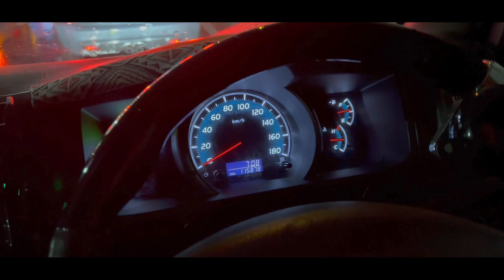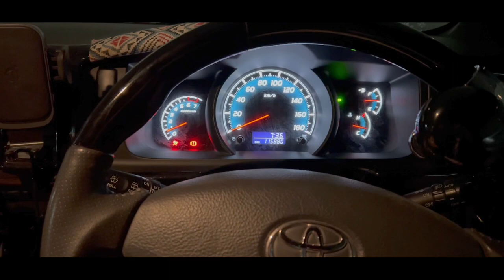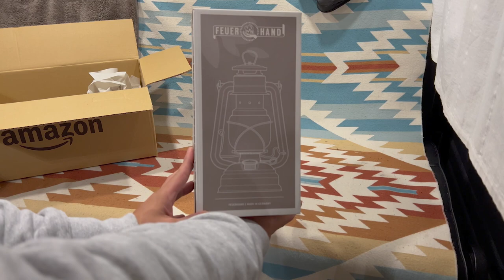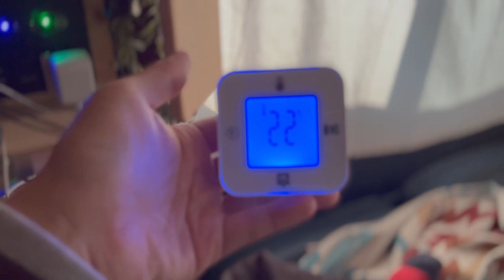【雨の車中泊】金曜日はハイエースにこもります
先週末は雨でファミキャンは中止、そんな時はバンキャンプ♪
娘を誘ったのですが、普通に断られました・・・
なので本日は華の金曜日にひとりぼっちで車中泊です。

✴︎SNS✴︎ 動画にあげられない投稿はコチラ
 動画制作環境
iPhone13Pro

動画編集：Adobe Premiere Pro 2022

-Knowledge Is Power - Matt Large
-Grainy Days - Dusty Decks
-If I Wrote You a Song - Melanie Bell

動画内で登場するギアは下記になります。
すでに廃盤な物もありますので全てではありません。

ハスクバーナ 手斧 38cm スウェーデン製

Mora knife Bushcraft Survival Black

FEUERHANDランタン 276 ドイツ製

スノーピークチタンシングルマグ450

YETI Rambler 18oz

RIMOWA ﾄﾊﾟｰｽﾞTITANIUM（NET)32L

ソトスライドガストーチ ST-480C

TEOGONIA Fireplace Tongs

BarebonesレイルロードランタンLED

mont-bellアルパインクッカー

Cafflano ポータブル コーヒーメーカー

Barebones Living エジソン ストリングライト LED

BAREBONES ビーコンライトLED2.0

オピネル ステンレス＃9 41439

TARAS BOULBA TBハンマー